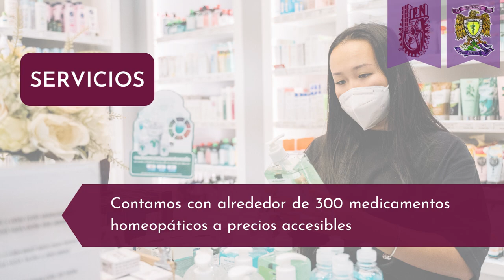Informes de la Farmacia Homeopática de la ENMyH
Informes de la Farmacia Homeopática de la Escuela Nacional de Medicina y Homeopatía